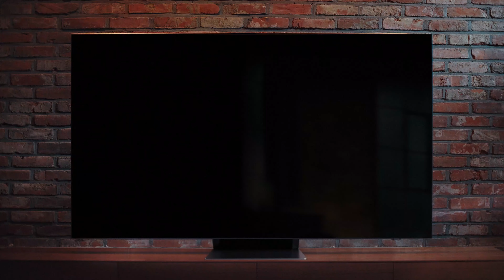Neo QLED 8K: Multi View I Samsung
Samsung Neo QLED 8K's Multi View now lets you watch a game with your friends, even when you're apart. Simply tap your mobile to the TV and share the thrill together. Cheer and root for your team with its Multi View feature.